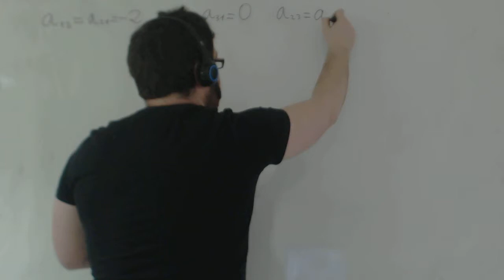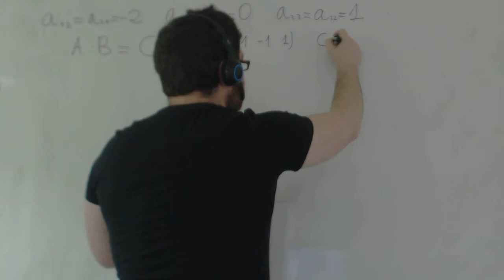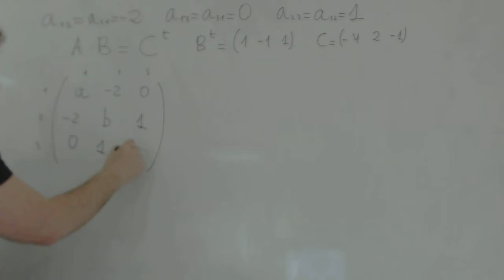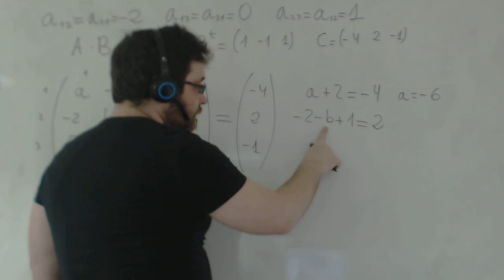Algebra Matematicas Ejercicios Selectividad Ecuacion con matrices Academia Usero Estepona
Algebra Matematicas Ejercicios Selectividad
Realizamos un ejercicio de álgebra de matrices donde nos dan varios valores de una matriz, nos dan el resultado de una operación con esa matriz y nos piden que calculemos el resto de los números que forman esa matriz.
Academia Usero en Estepona, el centro de formación con más vídeos en Internet del Mundo presenta: Algebra Matematicas Ejercicios Selectividad